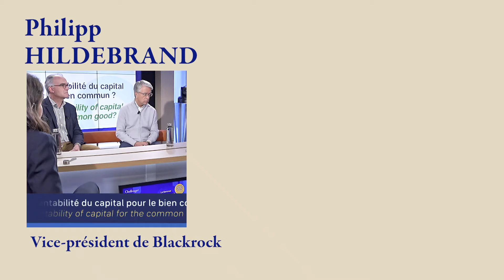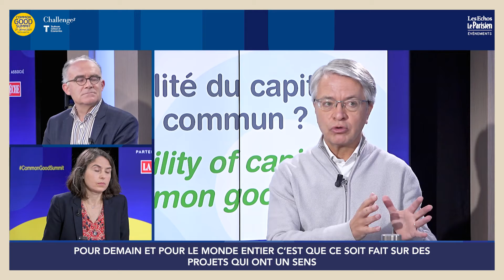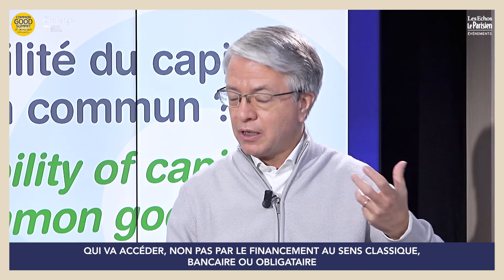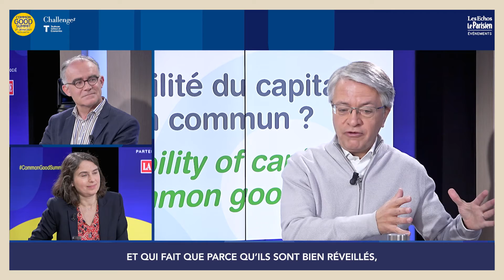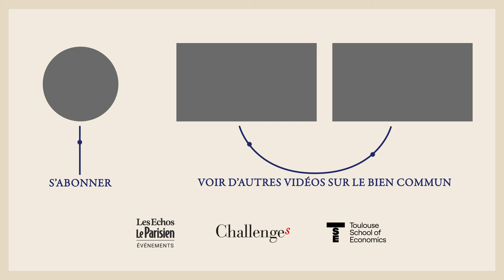Best of : Quelle rentabilité pour le capital ?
📹 Découvrez les meilleurs moments de la table-ronde "Quelle rentabilité du capital pour le bien commun ?

Avec Catherine Casamatta (Professeur de finance à l'Université Toulouse 1 Capitole - Toulouse School of Economics- Toulouse School of Management), Jean-Laurent Bonnafé (Administrateur, Directeur Général de la BNP Paribas), Philipp Hildebrand (Vice-président de Blackrock) et Saam Golshani (Avocat associé de White & Case)